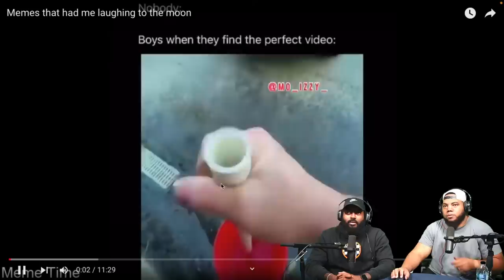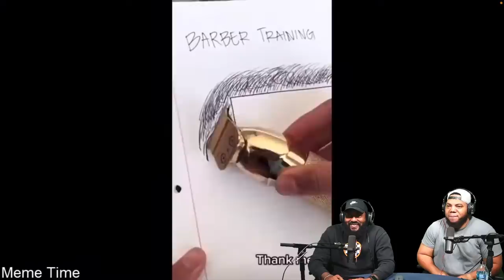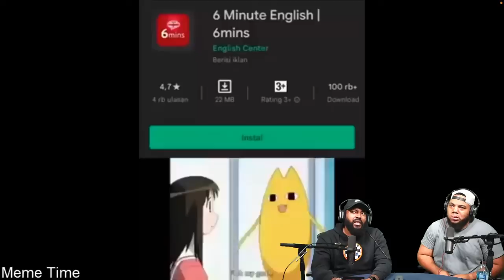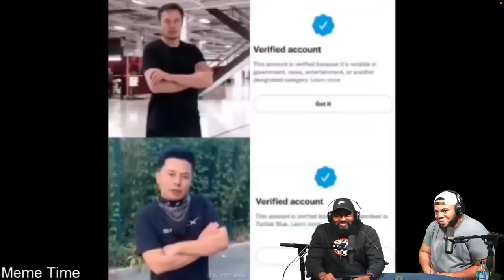INTHECLUTCH TRY NOT TO LAUGH TO MEMES THAT HAD ME LAUGHING TO THE MOON